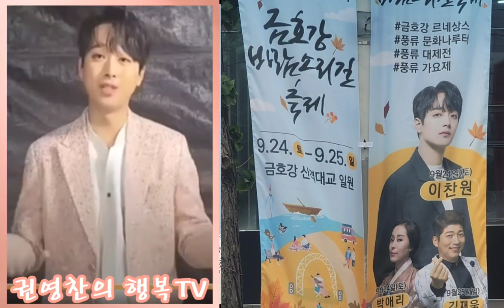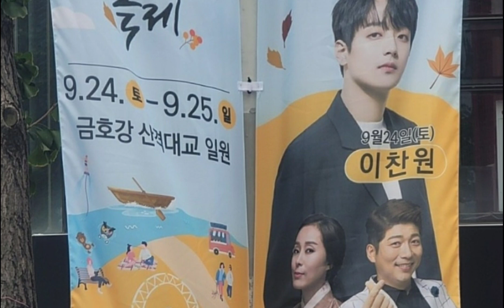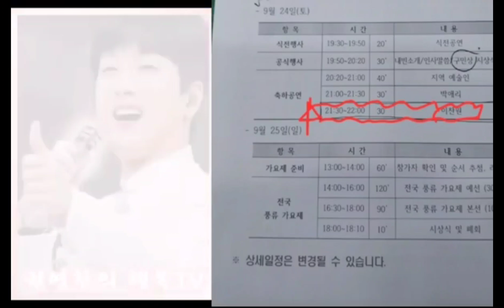[이찬원 24일 금호강축제 엔딩 무대? or 오프닝 무대?| 시간표 상으로 수성못과 겹쳐]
이찬원 24일 대구 금호강축제 대구 수성못축제 엔딩 무대는?